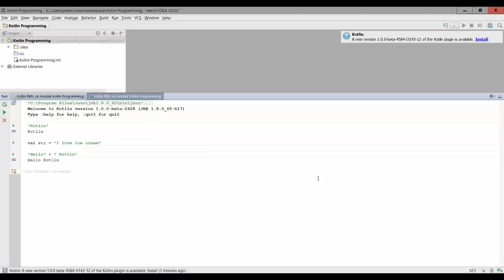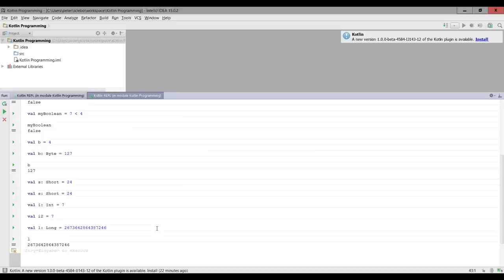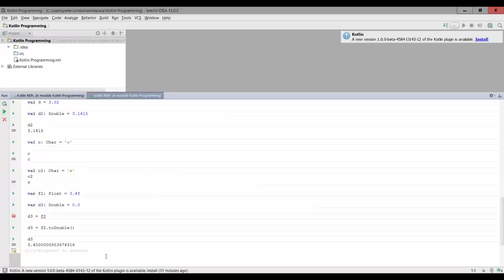Kotlin Tutorial #8: Basic Types & Strings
COMING IN NOV 2020: Join my free 6-part video series to become a confident software developer

In this tutorial, you'll learn about all the basic data types in Kotlin, which are Byte, Short, Int, Long, Float, Double, Boolean, and Char. We'll also cover strings to store text. You'll learn what each of them is for and when to use which data type.

Let me know what other topics you want to learn about (takes just 1 minute)